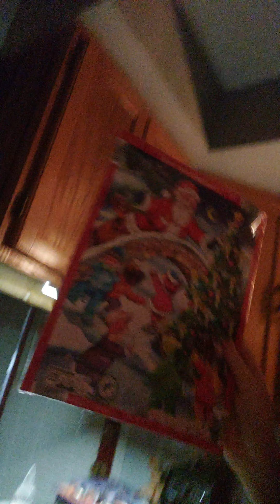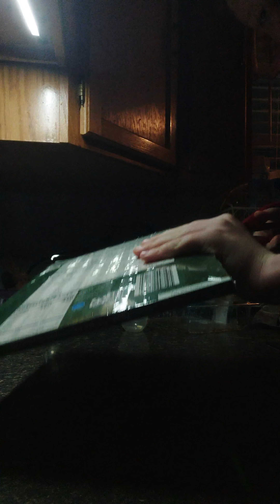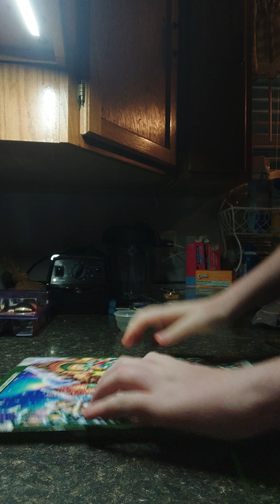Opening Day 1 on my Christmas calendar! 🎄 🍫